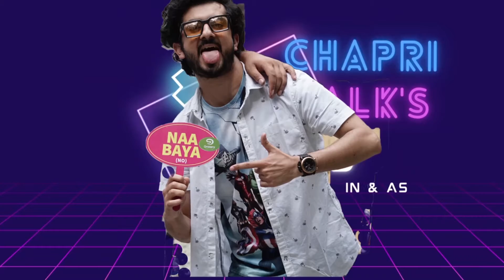Beautiful FASHION BLOGGER of KASHMIR Shazia Bhat shares her START STUGGLE and SUCESS Ep 10 S4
SHAZIA BHAT aKASHMIRS Fashion Blogger , viral Social Media sensation of  KASHMIR ,Has won Millions of Hearts across Kashmir , Mind Behind f Creative Videos on Social media with his Extraordinary Hosting skills
SHARE & COMMENT to WIN FAN BOX every Week

GROXERY presents
AADAMS APPLE Season 4
Powered By
MAX CONSULTANCY
Wardrobe partner
FASHION FIESTA
SUPPORTED by
RAGBAH the desire store
Venue partner
The Cave Café
Designing by
Anees Bhat

Music credits
AA baya Na Baya  & Chapri music
Rashid Imtiyaz khan Logic Studios